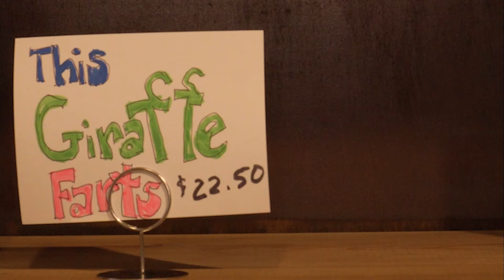The Fantastic Shoppe of Round-Ups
Every shop opens a world of giving possibilities. When you sign up on Change Donations, you have the power to automatically round up and donate digital change to support your favorite nonprofits.

Give every purchase a purpose with Change Donations. to find out more.